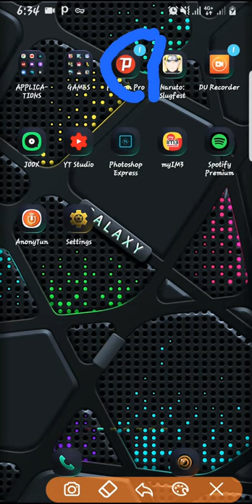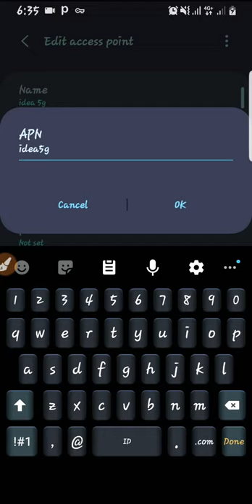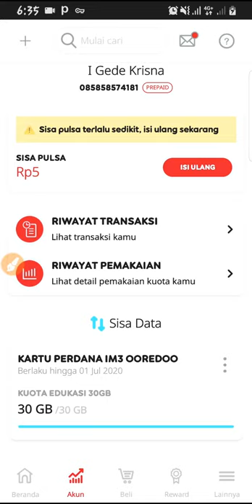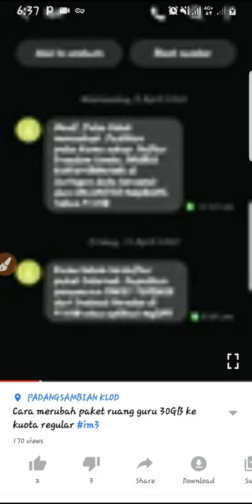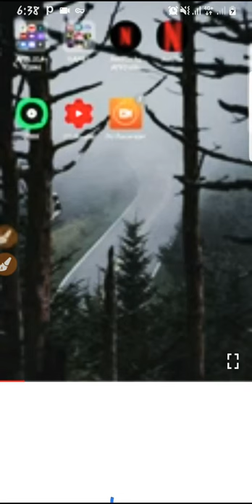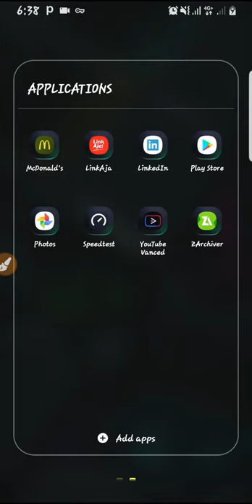Cara ampuh merubag kuota Ilmu Pedia dari Indosat menjadi regular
APN TERBARU DAN SEMUA ELEMENTS PENDUKUNG TERBARU..

Link script

©SCRIPT INI HARUS DI EXTRAK..

CARA EXTRAK:
1.DOWNLOAD APLIKASI ZARCHIVER
2.BUKA APLIKASI DAN CARI SCRIPTNYA
3.TEKAN LAMA PADA SCRIPT DAN PILIH EXTRAK
4.PINDAHIN KE FOLDER QPYTHON-SCRIPT LALU TEMPEL

SELESAII

1. KLIK DI BAGIAN LINK
2. OTOMATIS MASUK KE WEBSITE
3. TUNGGU 15 DETIK SAMPE MUNCUL TULISAN 3 DETIK
4. SETELAH ADA TULISAN GET LINK KALIAN KLIK LALU LAKUKAN HAL YANG SAMA SAMPAI KE DOWNLOAD FILENYA

SELESAI.

MOHON PERHATIKAN TUTORIAL SAMPAI TERHUBUNG SOALNYA ITU PENTING!!!
@JANGAN UNTUK BERBUAT DOSA